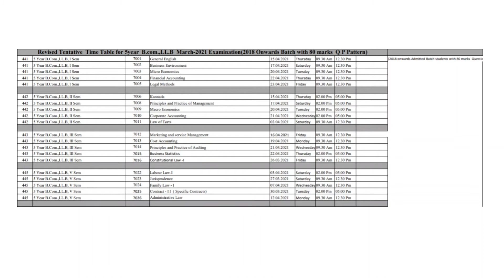Revised tentative time table 5year B com. LLB || Tech BrainZ